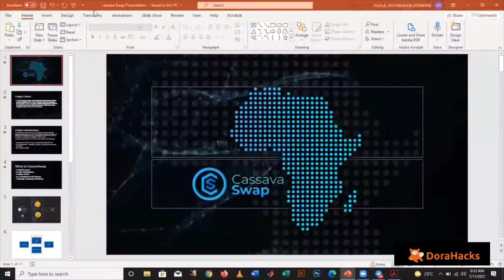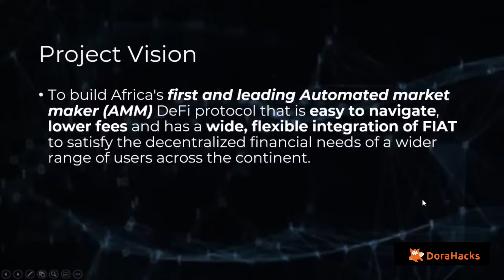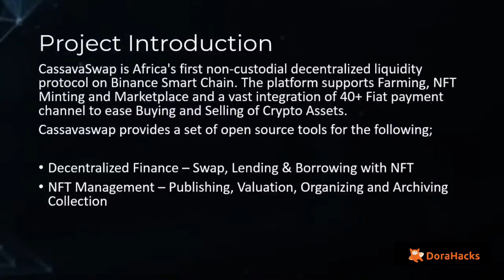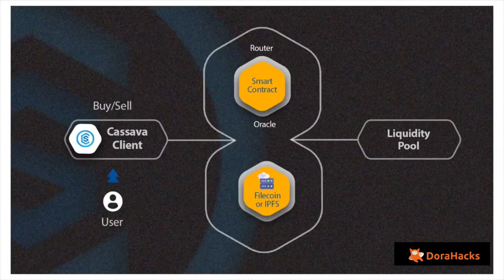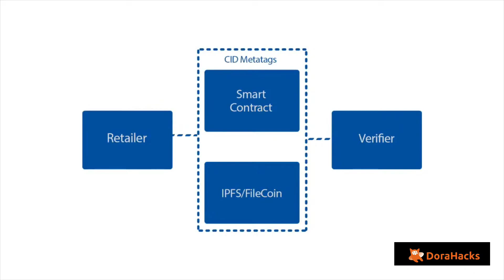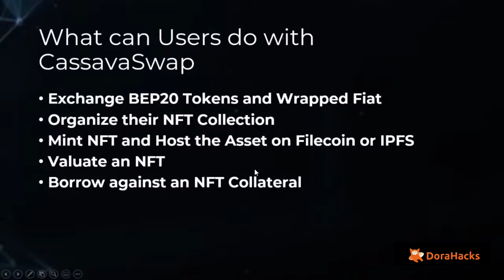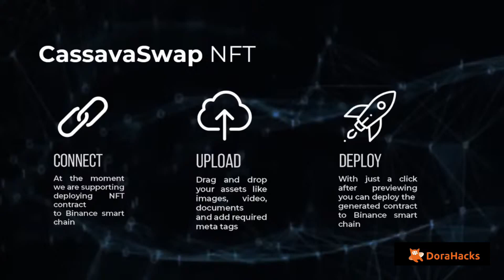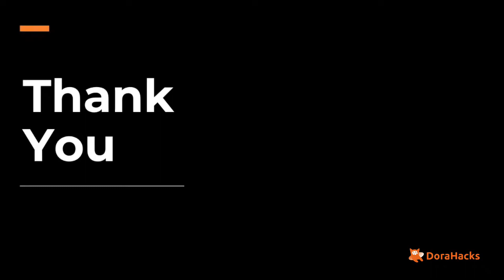Project Demo-CassavaSwap | DoraHacks Filecoin Grant Hackathon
CassavaSwap is Africa's first non-custodial decentralized liquidity protocol on Binance smart chain. The platform supports Farming, NFT Minting and Marketplace and a vast integration of 40+ Fiat payment channel to ease Buying and Selling of Crypto Assets.